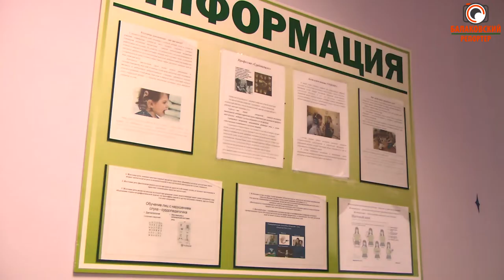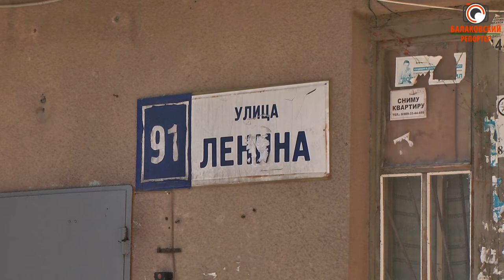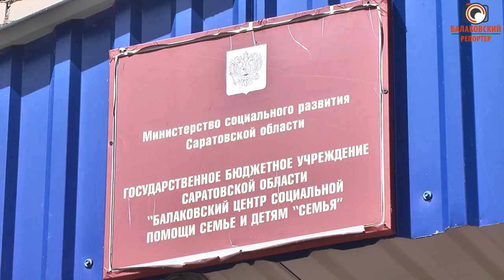"Дети дождя": проблемами аутистов в Балакове наконец-то занялись